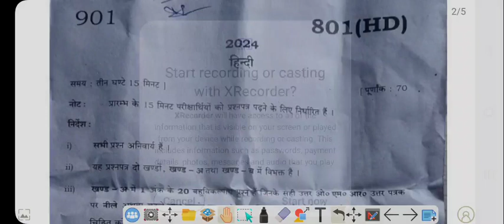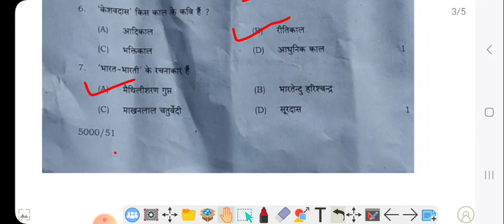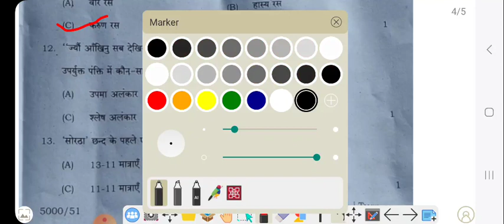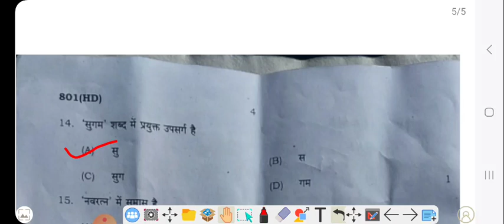UP Board 2024 हिन्दी का paper solution Set 801(HD) Hindi paper Answer key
2024 Hindi ka paper set 801 HD, Today Exam Hindi ka paper solve class 10th, Hindi paper 801HD, Up Board Exam 2024